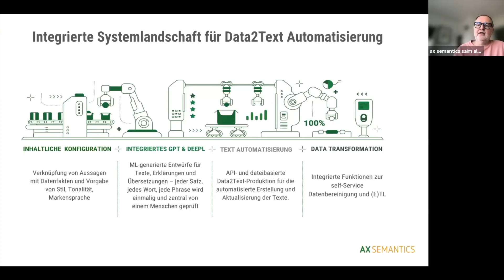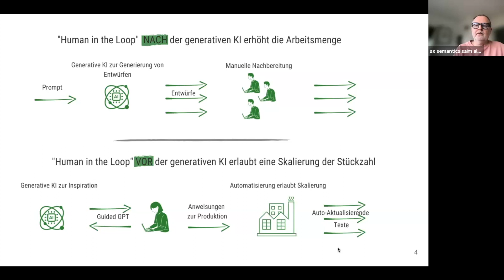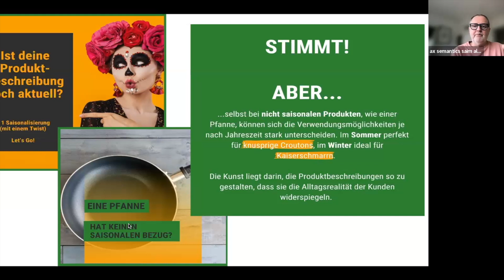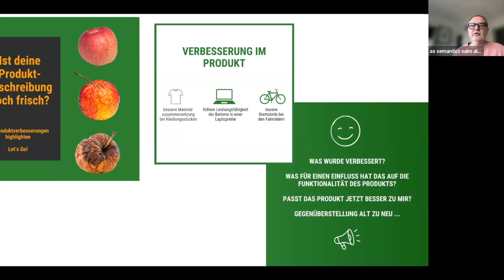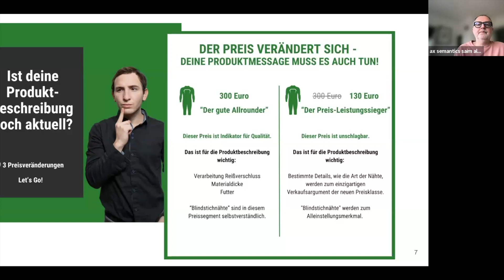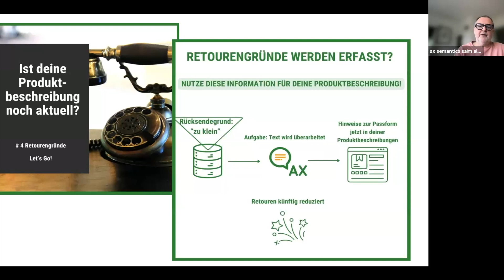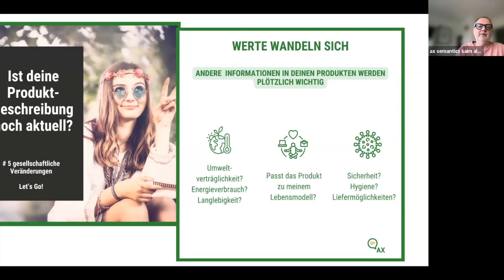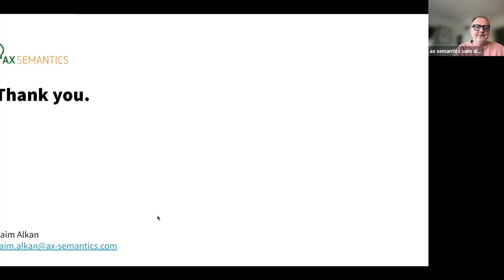Produkttexte automatisiert aktuell halten - 5 Anlässe bei denen es sich lohnt!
Produktinformationen zu aktualisieren ist nicht damit getan, veraltete Daten zu aktualisieren, sondern Beschreibungen bereitzustellen, die möglichst viele Aspekte der Kaufentscheidung abdecken. Viele wichtige Faktoren der Kaufentscheidungen ändern sich ständig. Es gibt eine Palette an Anlässen, bei denen eine Aktualisierung der Produktbeschreibung einen Unterschied bei den Konsumenten machen würde.

Du weißt wie wichtig es ist, Produktbeschreibungen aktuell zu halten? Trotzem fehlen die Ressourcen und es ist unmachbar bei den vielen Produktbeschreibungen den Überblick zu behalten? Dann schau dir an, wie du diese Aufgabe automatisieren kannst.

In diesem Meetup wollen wir einmal einige Anlässe, die du vielleicht sonst übersehen hättest, durchgehen. Und die automatisierten Mechanismen dazu an 5 Beispielen zeigen.

Denn, eine kluge Aktualisierungsstrategie erzeugt einen deutlichen Wettbewerbsvorteil.

WELCHE FRAGEN WERDEN BEANTWORTET?
➡️ Was sind kluge Anlässe, um die Produktbeschreibungen zu erneuern?
➡️ Welche Angaben in den Texten schaffen Mehrwert für den Konsumenten?
➡️ Wie können die Aktualisierungen automatisiert erfolgen?

00:00 Intro
02:37 Was war bisher und was ist heute möglich?
08:24 Anlass #1 Saisonaler Bezug mit einem Twist
11:38 Anlass #2 Produktverbesserungen
15:42 Anlass #3 Preisveränderungen
20:06 Anlass #4 häufige Retourengründe
23:46 Anlass #5 gesellschaftliche Veränderungen
29:22 Welchen Anlass erachten die Zuschauer für den Wertvollsten
31:04 Fragen und Antworten
38:09 Verabschiedung